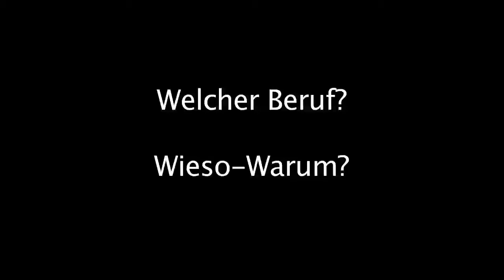Minisalzburg: Welcher Beruf - Wieso - Warum - 26.06.2013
Interview über den ausgeübten Beruf.

Videoteam:

Leena 11 jahre
Malena 11 Jahre
Sophie 11 Jahre
Laura 11 Jahre
Julia 11 Jahre